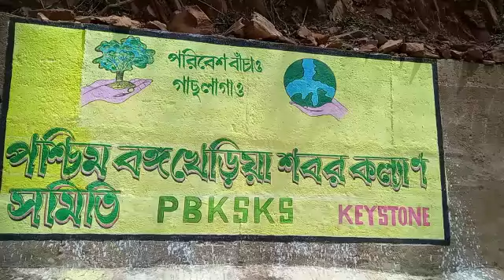Forest protection Awareness by PBKSKS at Bandwan Block Street side Wall painting.